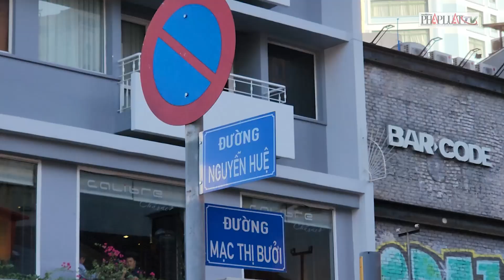Lập 3 bãi giữ xe tại phố đi bộ Nguyễn Huệ: Người dân nói gì?- PLO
(PLO)- Để giải quyết vấn đề về địa điểm trông giữ xe cho người dân đến tham quan, vui chơi tại phố đi bộ Nguyễn Huệ, UBND quận 1 (TP.HCM) đã đề xuất lập 3 bãi giữ xe hai bánh tại phố đi bộ Nguyễn Huệ.